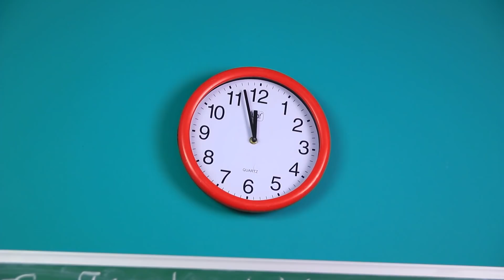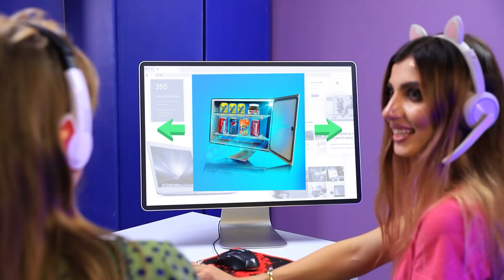Truques Gamers / Ideias que todo Gamer Deveria Usar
Todos os gamers vorazes têm seus próprios truques especiais. No vídeo de hoje, vamos dividir com vocês os hacks mais legais e simples que podem tornar a vida mais fácil pra qualquer gamer.